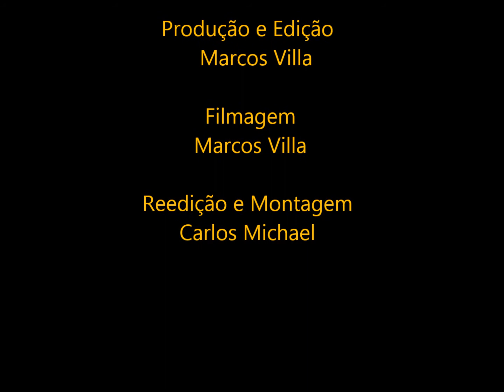Batman the Dark Knight Rises